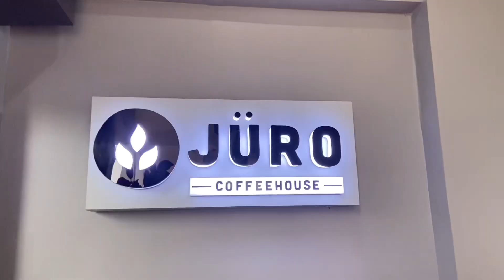NAGALAND VLOG🍃: Catching up with friends☕️| Revisiting high school 🏫| and going back to Delhi ✈️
Lukrembo- Affogato